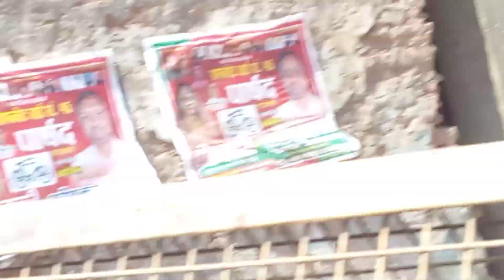sri ramjanm bhumi gayatri shaktipeeth ayodhya1 hanuman ji darshan1 07/05/2023 kanak bhawan